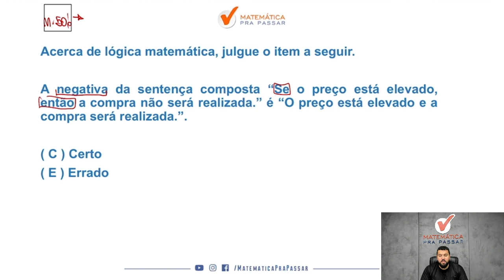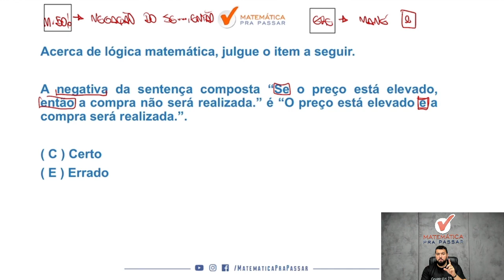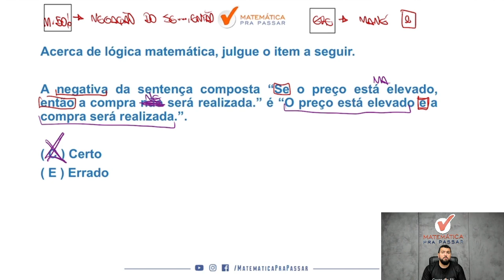Ficou impossível não aprender negação do Se, então - Quiz MPP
Você quer aprender Negação do se então para concurso do INSS?

Então você precisa aprender com esse vídeo onde nosso professor, Renato, mostra quiz de Negação. Para garantir muitos pontos na prova de Raciocínio Lógico e mandar muito bem na prova do seu concurso do INSS

Para você ser aprovado nos concursos precisa mandar muito bem em matemática e com esse vídeo você irá ter um Guia Prático para interpretar e saber o que utilizar nas questões de Negação para concurso do INSS.

Agora basta dar o play no vídeo e aprender Ficou impossível não aprender negação do Se, então - Quiz MPP

🔴 Playlists para você Aprender Matemática para INSS.